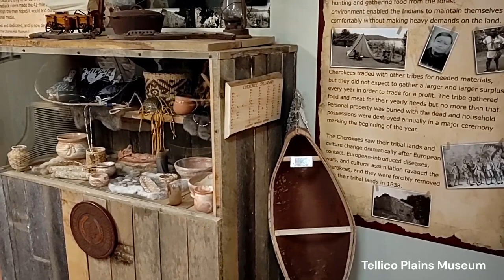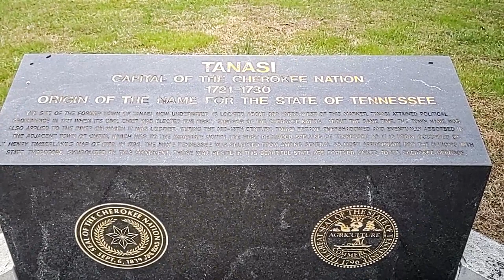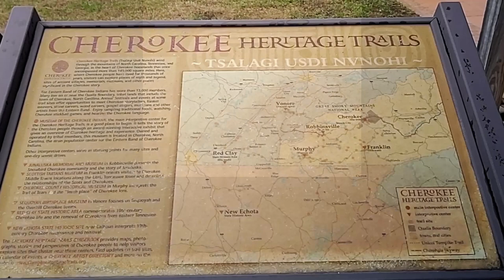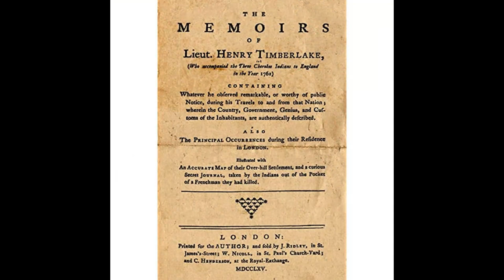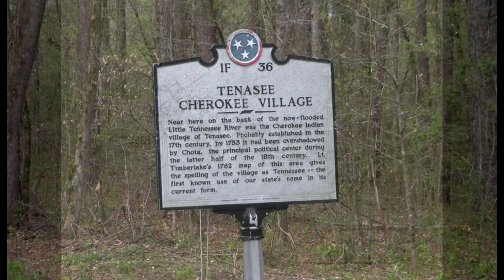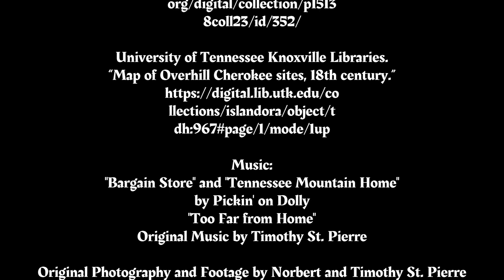Documentary: Tenassee Historical Marker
No crew, no budget, limited time.

Most music from Pickin' on Dolly.